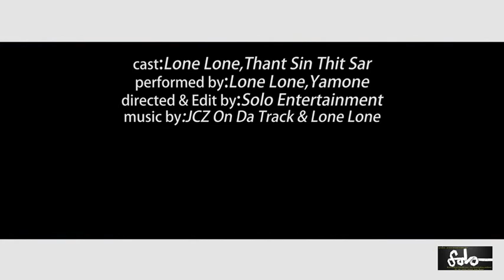Broke up Music Video(Lone Lone&Yamone)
Director&Script By Solo Entertainment
Artist:Lone Lone,Than Sin Thit Sar